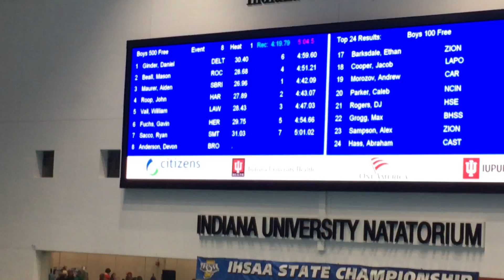Ryan - 500 FR State 2018